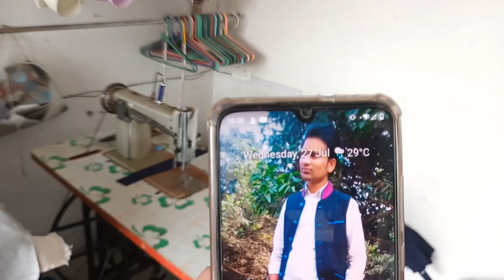मै पहली बार इतना तेज काम किया 😄 Mai pahali bar itna fast work Kiya / fast tailoring work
Hi
 Rs Ladies Fashion Designer .

Dosto Aaj ki is video me Maine fast work kiyaan hoon
first time fast working 💪